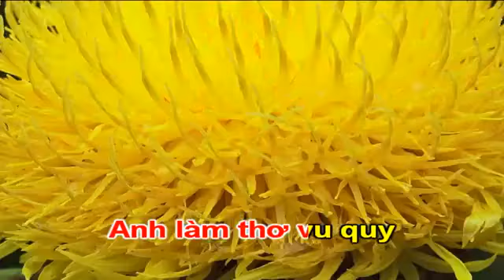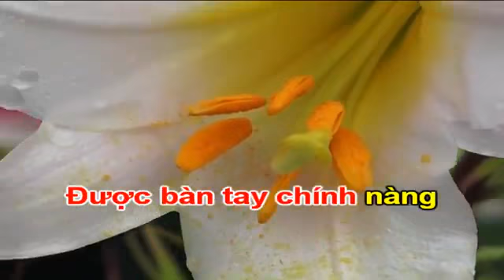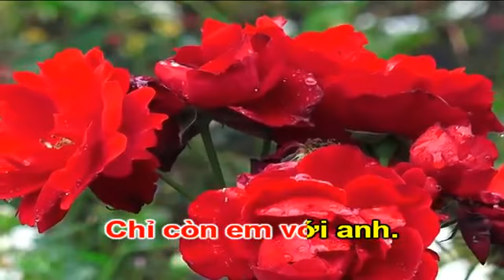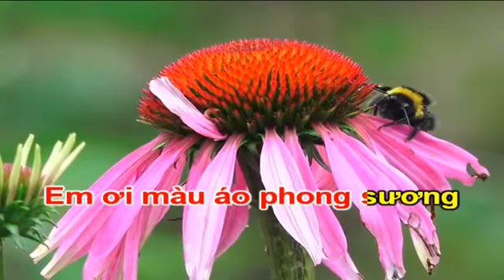Con Đường Xưa Em Đi - karaoke